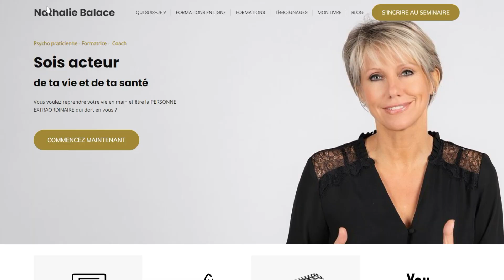Rhumatisme Inflammatoire Chronique | J'ai Guéri d'une Spondylarthrite Ankylosante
Dans cette vidéo je vous fait part de mon témoignage de guérison sur ma maladie. Le traitement que les médecins m'avaient prescrits à l'époque n'avait aucun effet sur moi et j'ai donc pris la décision d'arrêter les médicaments et de rechercher la cause de cette inflammation dans mon corps. Après un long combat et de multiples recherches j'ai réussi à guérir. Si vous avez des symptomes de rhumatisme inflammatoire alors cette vidéo est faite pour vous.

🏆 𝗤𝗨𝗜 𝗦𝗨𝗜𝗦-𝗝𝗘

Nathalie